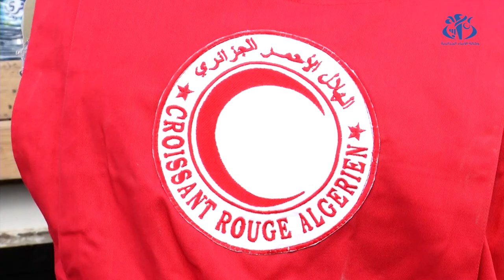إنعقاد الاجتماع رفيع المستوى لمجموعة الساحل+ بالجزائر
الجزائر (وأج) -  انطلقت بالجزائر العاصمة, أشغال "الاجتماع رفيع المستوى لمجموعة الساحل+" الذي خصص لمناقشة سبل توحيد الجهود والتعاون بين جمعيات ذات الطابع التطوعي والإغاثة عبر دول الساحل والشرق الأوسط وممثلي الحركة الدولية للهلال الأحمر الصليب الأحمر.